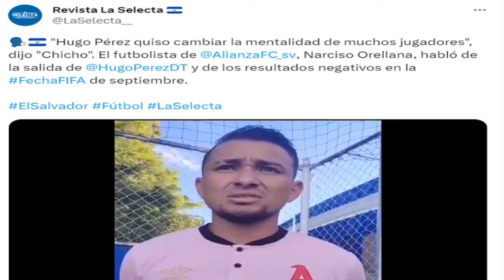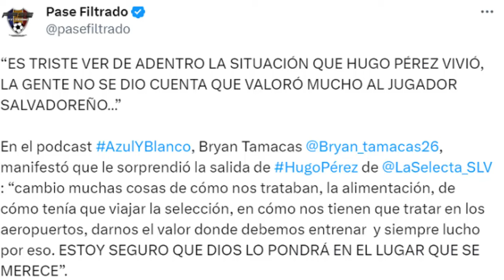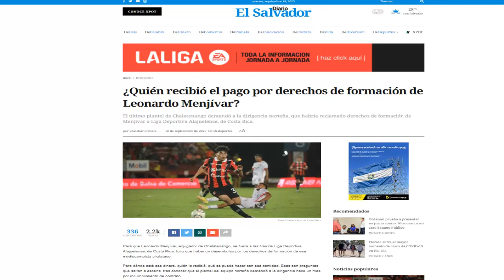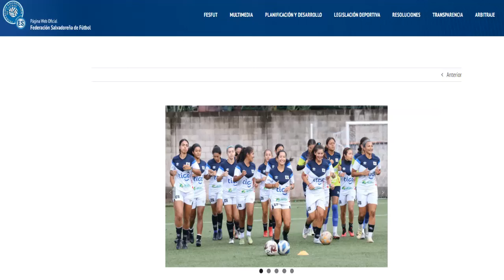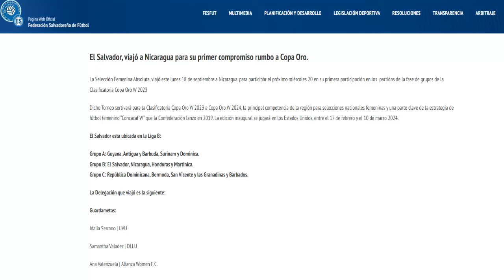🗣️ NARCISO ORELLANA "HUGO PÉREZ NOS CAMBIÓ" | HOY PARTIDO DE LEO MENJÍVAR | NUEVA SANCIÓN FIFA